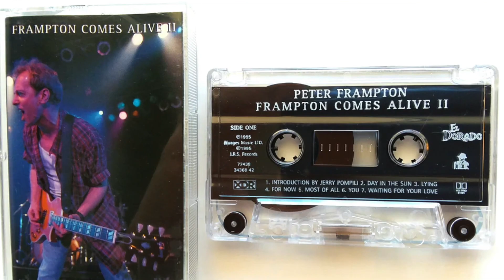Producer Greg Wells on Twenty One Pilots "Vessel". "How'd You Get That Sound" with Joe Chiccarelli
Veteran record producer Greg Wells discusses recording the album "Vessel" with band Twenty One Pilots"

Clip from the "How'd You Get That Sound" podcast